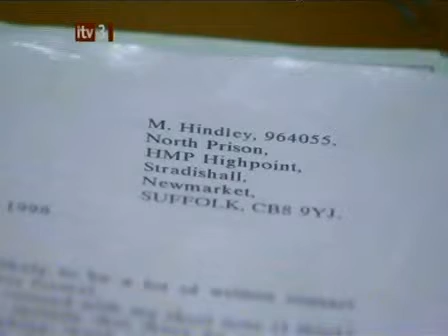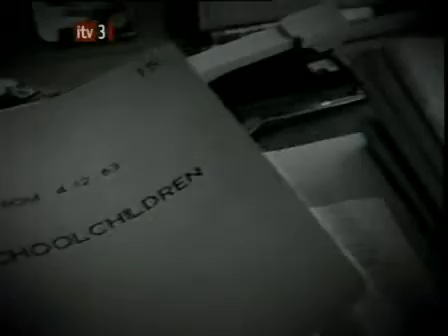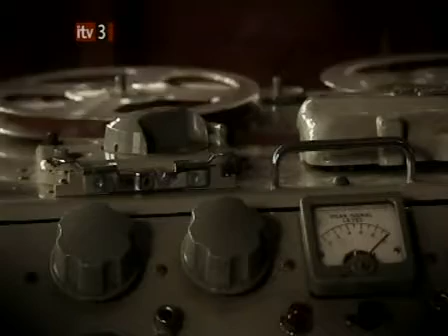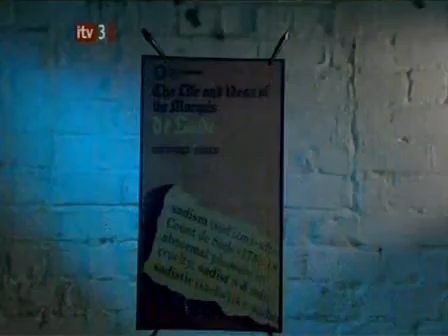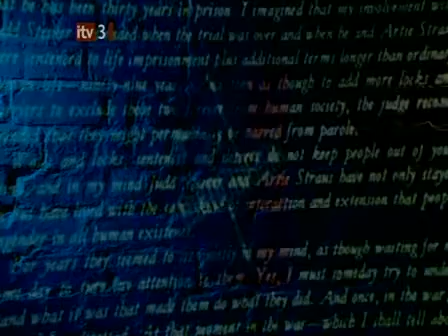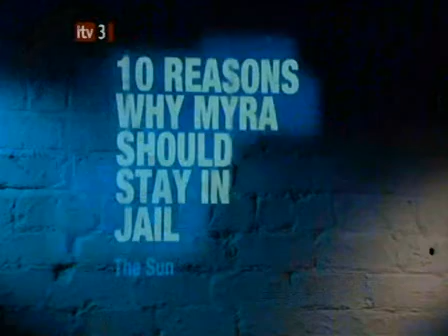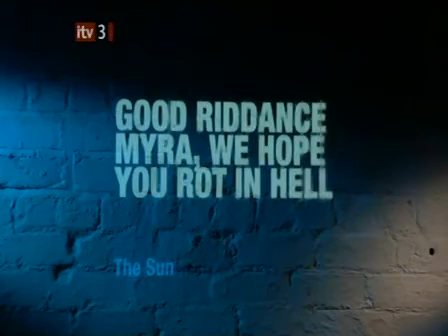Female Serial Killers - Myra Hindley